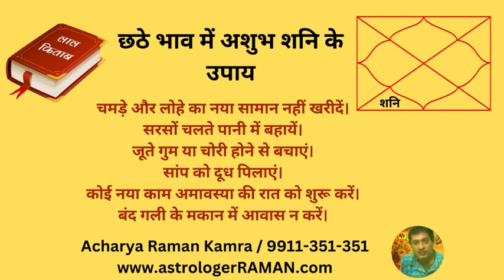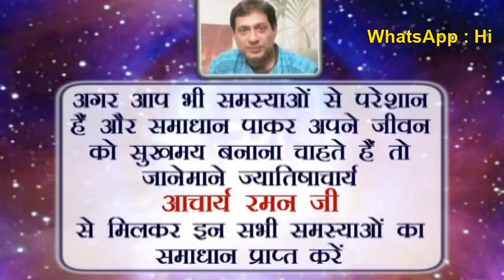Shani 6th Bhav mein I रात में शुरू किया हुआ काम सफल होता है I चमड़े और लोहे का नया सामान नहीं खरीदें